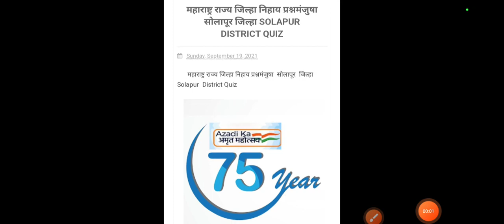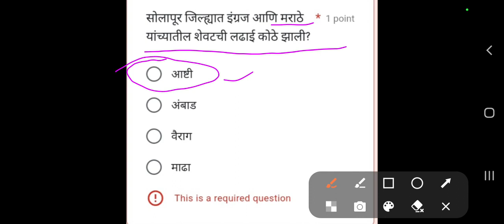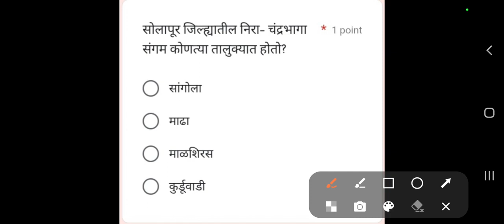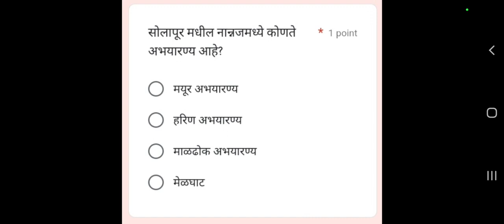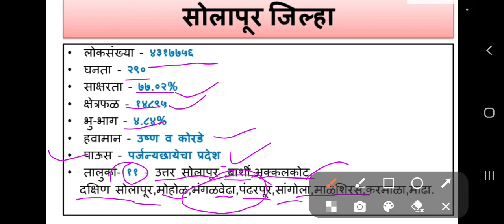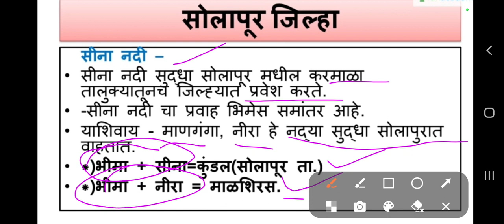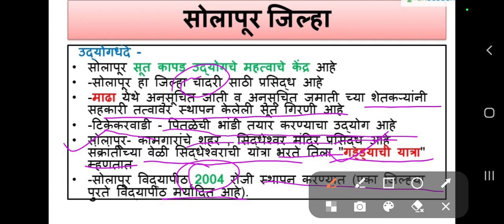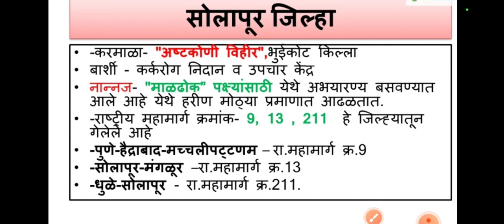भूगोल महाराष्ट्र राज्य सोलापूर जिल्हा Important MCQ On I love Solapur District study Police Bharti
संपूर्ण सोलापूर जिल्हा माहिती/Solapur District / By_ NDS Swami Sir
संपूर्ण महाराष्ट्राचा भूगोल (एकाच व्हिडिओमध्ये) | Complete Maharashtra Geography By Harshali Patil
सोलापूर संपूर्ण माहिती | Solapur Jilha
Map of Maharashtra (महाराष्ट्र का नक्शा) | 36 Districts & 6 Divisions of Maharashtra | Geography
Maharashtra Geography | सोलापूर जिल्हा संपूर्ण माहिती | Rajesh Meshe | Maharashtra Bharti Live